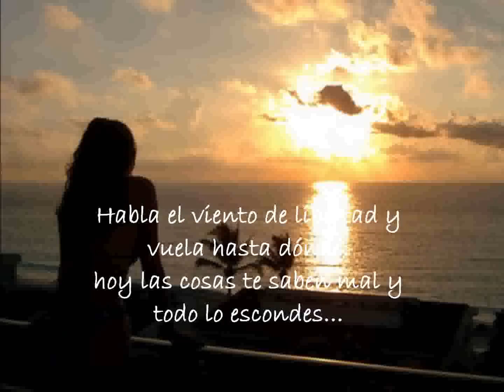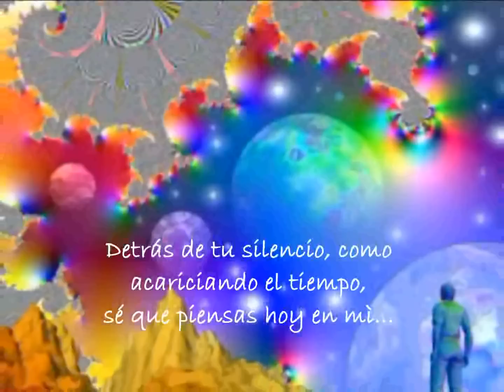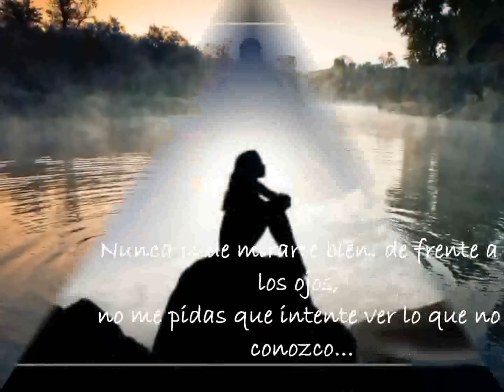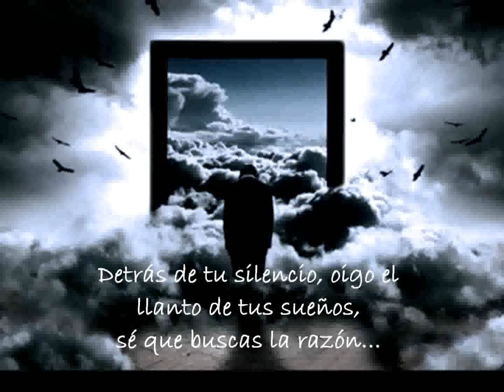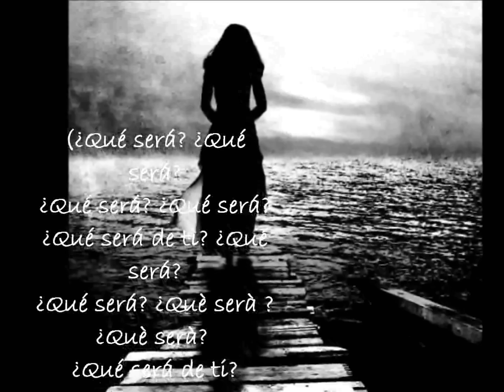DETRÀS DE TU SILENCIO (Flans)